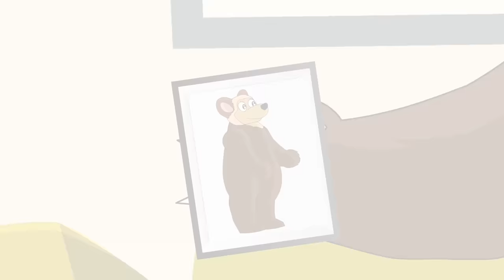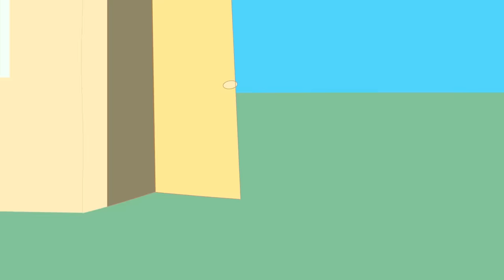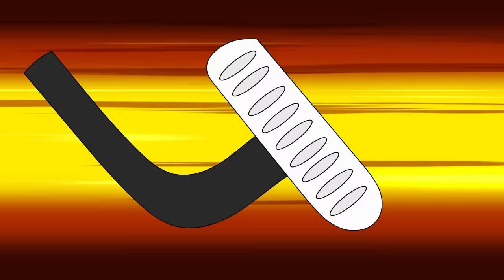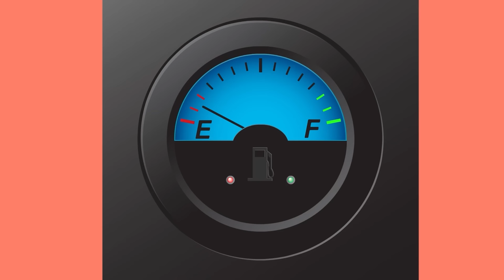Peppa Pig Sad Story : Peppa Pig turns into a giant werewolf - Peppa Pig Funny Animation